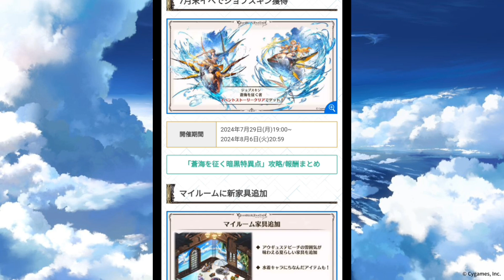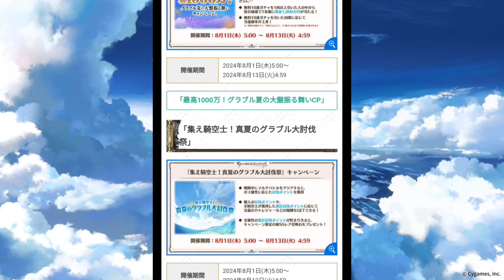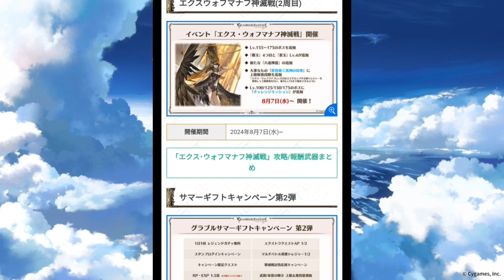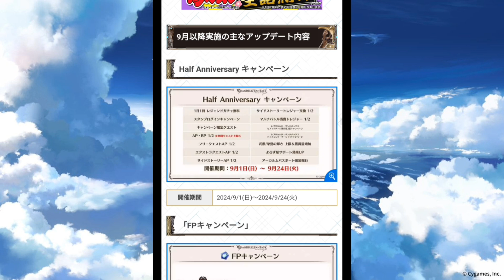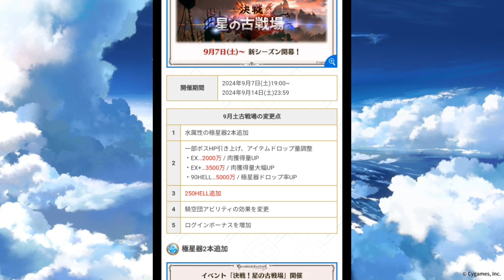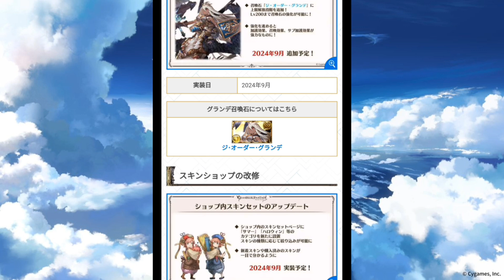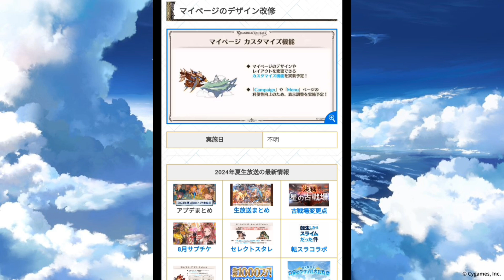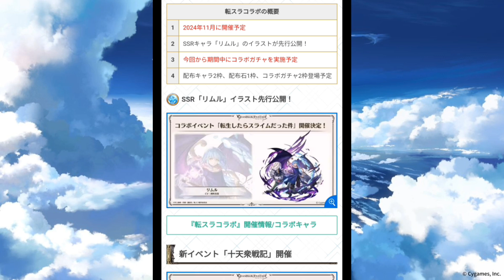【グラブル】感想！公式生放送の新情報！遂にきた禁断のコラボ限定ガチャ！実質無課金オートのみ勢！【グランブルーファンタジー】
【グラブル：プロフィール】
■リリースからオートプレイのみ。
■なのでフルオート実装まではCyDesignationのキャラデザ愛からの結構課金してほぼガチャのみ。
■6周年くらいからはアニバチケット＆スキン以外は無課金、なので今は実質無課金や！
■2024年から今更本気になり頑張ってやってます、24年までは最低限の日課をやったりやらなかったり。

『アプリgame』
■のほほん→グラブル、ロマサガRS、幻影戦争、FF7EC、ヴェーダの騎士
『MMOgame』
■のほほん→リネージュW

GRANBLUE FANTASY、レジェンドフェス、グランデフェス、レジェフェス、グラフェス、リリンク、GBVSR、転スラ、スマヒヒト。